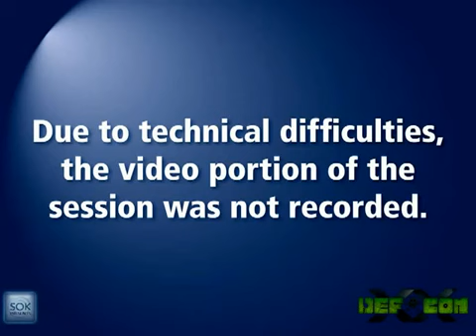DEFCON 20 Closing ceremony